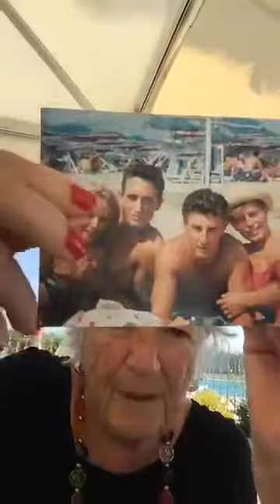Annamaria Squeri Gianni in diretta su Bridges of Light - Ponti di Luce | 20 Agosto 2019